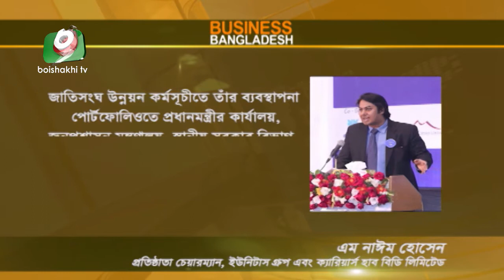ক্যারিয়ার ইন মাল্টিন্যাশনাল কোম্পানি | Talk Show - Business Bangladesh | EP 107 | Business Education